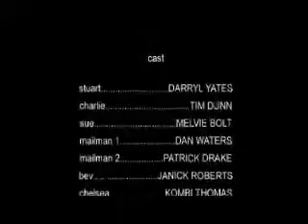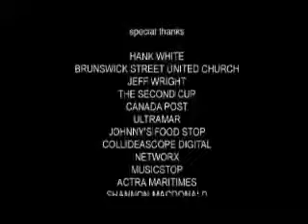Intersection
Sample of an indie film I did sound design for in 2001